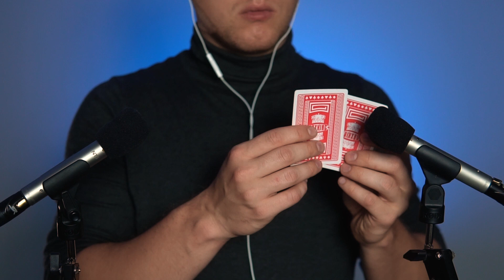ASMR Top Triggers for SLEEP | No Talking😴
Hi all! Only the best triggers for Sleep for you today in a no talking fashion!
🔉 Wearing headphones is a must! 🔉

🟢More Awesome ASMR Videos below:🟢

ASMR sounds can be used for relaxation, sleep, stress relief and so much more. Hopefully this video will help you relax in any way or another.

What is ASMR you may ask?

ASMR is basically a tingling sensation that goes through your body/scalp and is a pleasant feeling which helps you relax, concentrate or sleep.

🔝Any feedback or suggestions are welcome!
Feel free to let me know what other triggers you wish to see from me in the comments!

⏱Timestamps:
00:00 Preview
00:59 Leather Gloves
09:17 Pouch
13:26 Playing Cards
21:44 Soft Brush
27:30 Wooden Blocks